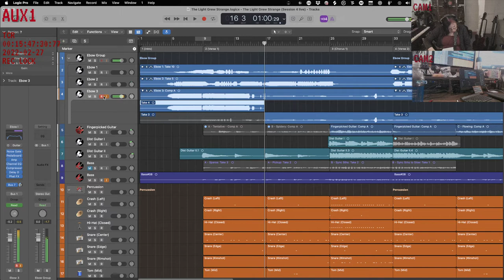Highlight: The Light Grew Strange (Session 4)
What happens when you run an ebow guitar part through a multi-stepper? You get some wild stuff...